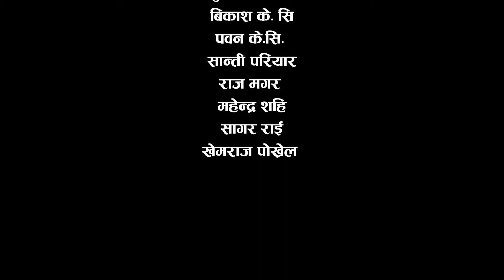KATHA BEGLAI Episode 2